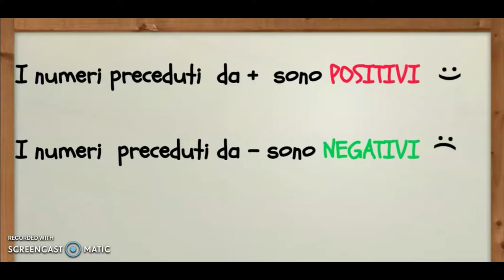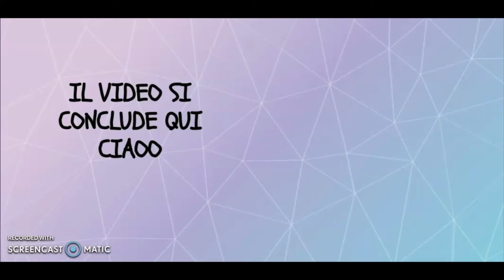I NUMERI RELATIVI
SPIEGAZIONI  Ciao a tutti sono tornata  in un nuovo videooo Micaela